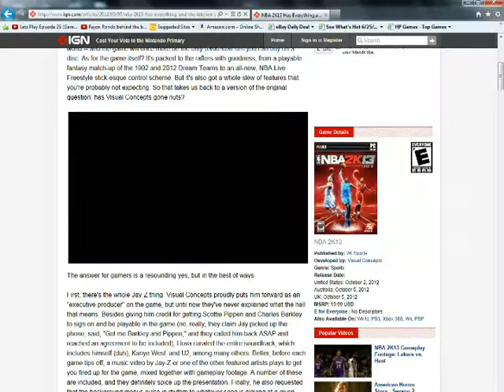nba 2k13 leaked gameplay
this might have technical difficulties